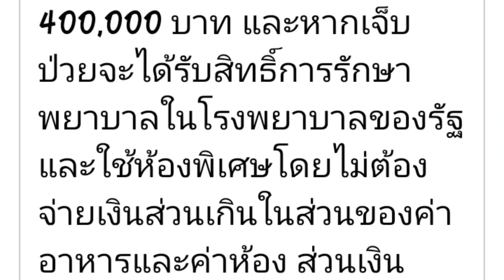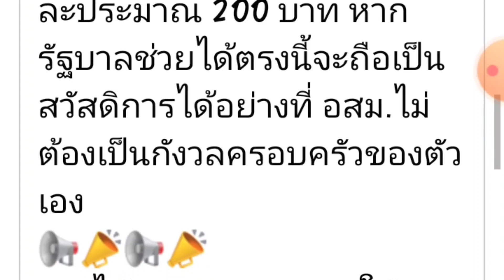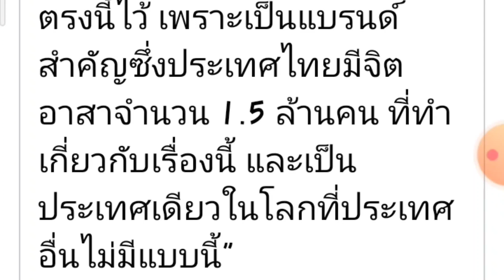357#เล่าเรื่อง#ลุ้นเงินช่วยเหลืออสม.เดือนละ1500บาท#แจ้งข่าว อสม.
ข่าวโพสเมื่อ วันที่ 19พฤศจิกายน 2563